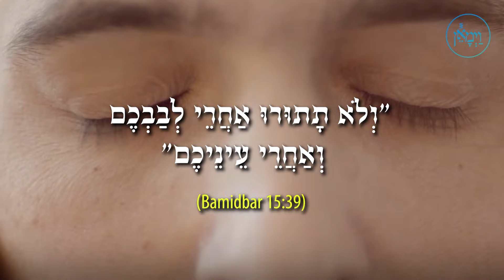The Pearl Necklace | Rabbi Shraga Kallus